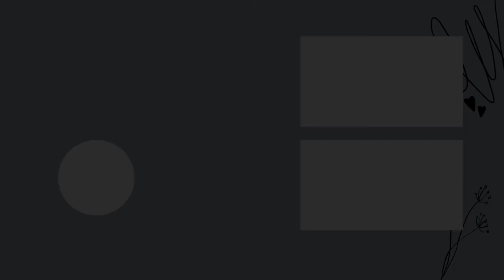BRINDLETON BAY FARMHOUSE 🌺 | Cinematic Tour | Rebuilding Brindleton Bay Series | The Sims 4 | No CC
Do you want to see more The Sims 4 stop motions and cinematic tours?

I'm back with a video! 🥳
But this time it's without the stop motion and just a cinematic tour / story!
I made this back in January, and sadly I haven't had the energy (and still don't) to do the rest to include the stop motion part.
So I finally decided to focus on the stories / cinematic tours of the homes and families I have made, and just keep the stop motion for the .
And maybe one day I can return with stop motion of houses... 🤞
Hopefully some of you are still here to watch my videos! 😅

So here we go! This is FINALLY the 2nd part of The Rebuilding Brindleton Bay Series!
Hopefully it is a calming experience to visit this farmhouse I made for the lot Domus Familiaris at Sable Square in Brindleton Bay. 🌺
I started building this family home in July last year (before Cottage Living came out - and therefore before the pond tool!), and I have since updated it with the newer packs.

This playtested family house has 2 bedrooms and 2 bathrooms, and you can find it on the Gallery if you would like it for your own family! ❤️

But in my save file the Normann family lives in the Brindleton Bay Farmhouse 🌺
It consists of the two adult dog lovers, Noelle and Noah, and Noelle's niece, Brielle. Also the dog, Nellie (a Cocker Spaniel).
Brielle moved in with them after her mother (/ Noelle's sister) died in a horrible accident in Mt. Komorebi.

Noelle works as a florist (Floral Organizer), and has the Freelance Botanist aspiration (and has almost completed it!). She is self-assured, a dog lover and loves outdoors.
Noah works as a Freelance Crafter (woodworking), and has the Angling Ace aspiration (and has almost completed it!). He is a maker, dog lover and loves outdoors. And maybe you saw him fishing in the Bedlington Boathouse video
Brielle is also a dog lover, and is halfway through the Rambunctious Scamp aspiration. She is also a scout!

And that's it! I hope you like it!

Gallery ID: SimsalinaBuilds
Lot type
Lot traits
Lot challenges
💰: 145,415
📐: 30x30
🛏️: 2
🚽: 2
Essentials from:

All packs used:
- Expansion Pack
- Game Pack
The Sims 4 Dream Home Decorator | The Sims 4 Star Wars: Journey to Batuu | The Sims 4 Realm of Magic | The Sims 4 Jungle Adventure | The Sims 4 Parenthood | The Sims 4 Dine Out | The Sims 4 Spa Day | The Sims 4 Outdoor Retreat
- Stuff Pack
- Kit
The Sims 4 Blooming Rooms Kit | The Sims 4 Country Kitchen Kit

The Sims 4 | Interior Design Inspiration | Cinematic Tour | No CC

GALLERY ID
SimsalinaBuilds

CHAPTERS
00:00 Intro
00:02 Cinematic Tour / Story: The Normann Family
02:04 Outro

MUSIC
Artist: Dan Henig
Track: Eternal Garden

CHEATS
- Press CTRL+SHIFT+C and type in:
bb.moveobjects
bb.ignoregameplayunlocksentitlement
bb.showhiddenobjects
bb.showliveeditobjects

CC & MODS
If I use any, it is only (you do not need any of them and the creations are stil no CC):